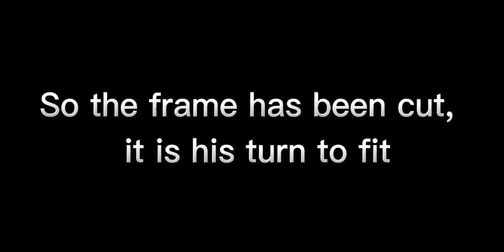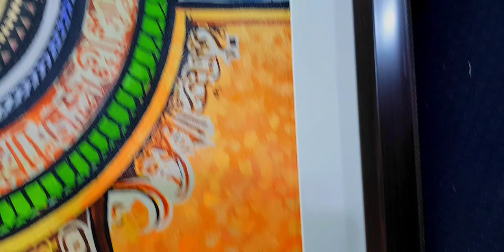Islamic Frame/P.V.C,Wooden frames/Frame Hub/Frame Art/Frame whole sale dealer